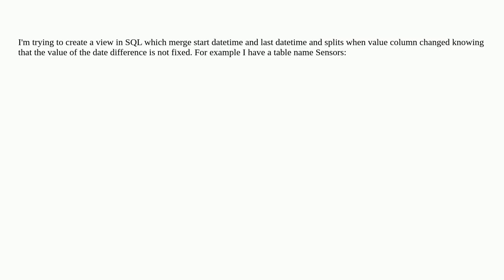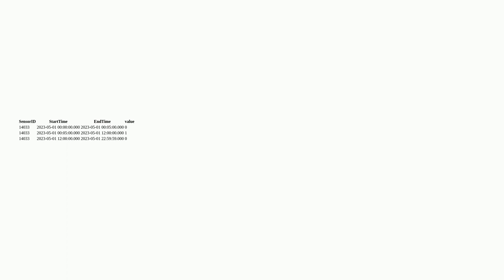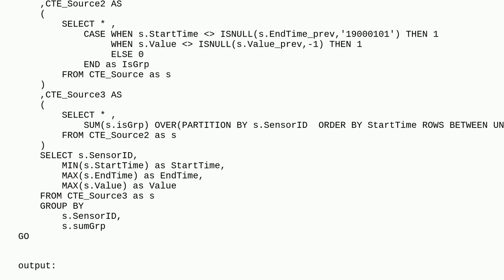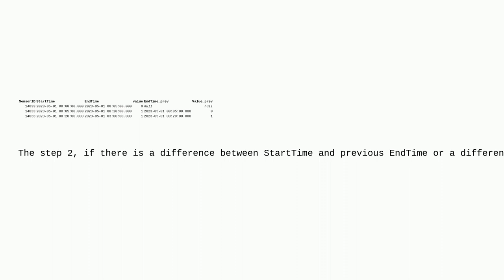Dba: SQL Server merge datetime rows in one row and splits when values of other columns change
SQL Server merge datetime rows in one row and splits when values of other columns change

A special thanks goes out to the awesome community

  sql-server